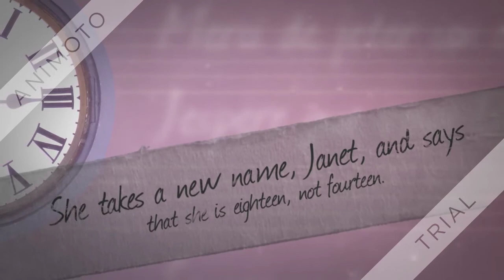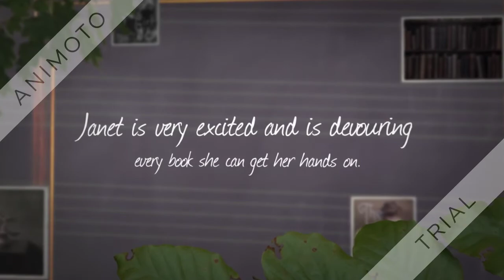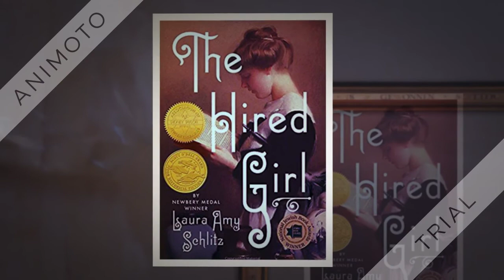The Hired Girl